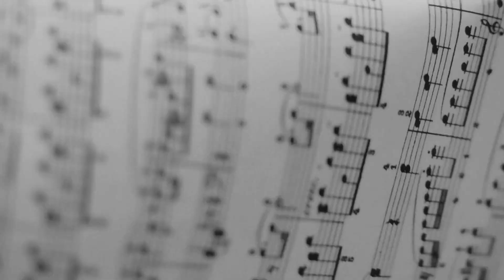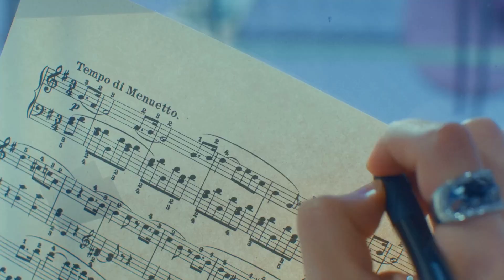Stray Kids "Night" [Tower Of God OP] M/V